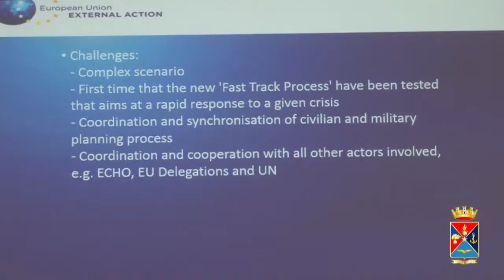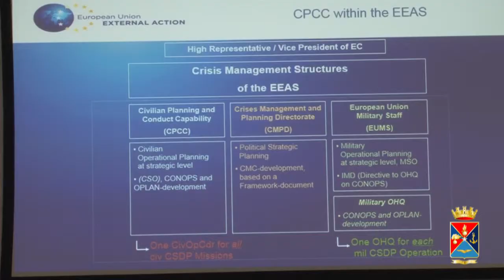23/10/2014 Esercitazione MULTI-LAYER 14